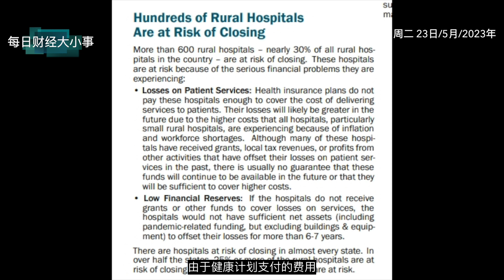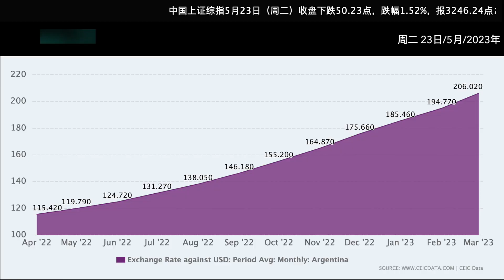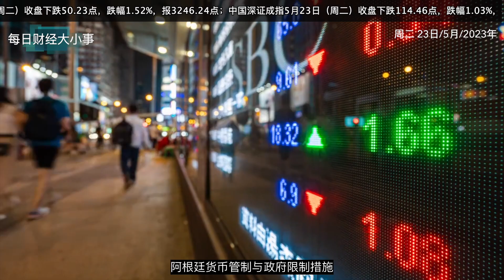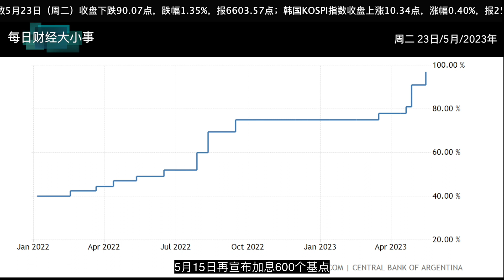每日财经大小事 “爆雷”前兆尽显！美国646家医院面临倒闭｜通胀年率飙升突破100% 阿根廷政府 祭出新招！FX168